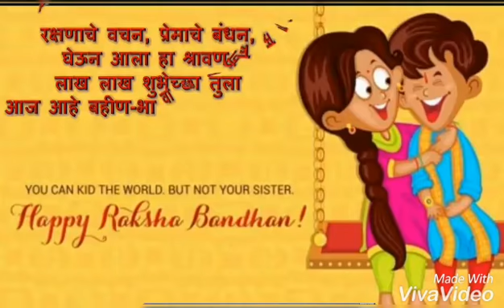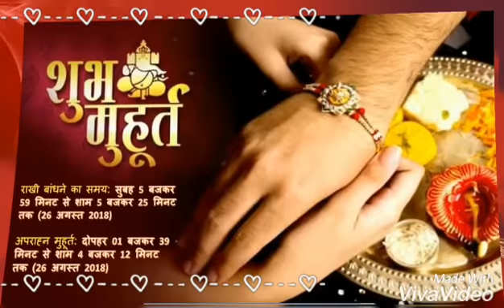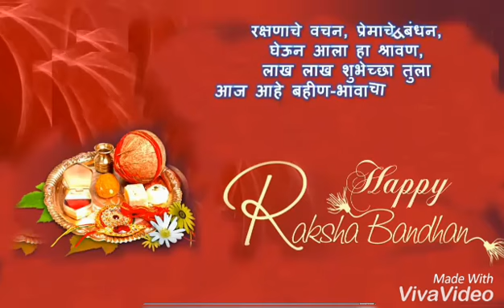Rakshabandhan special video..........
Dedicated to all the sisters and their brothers